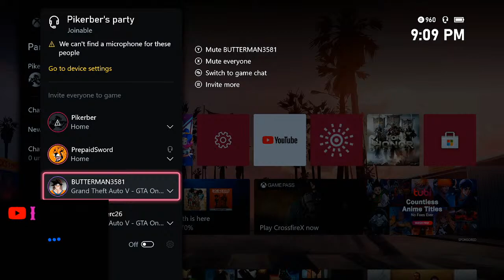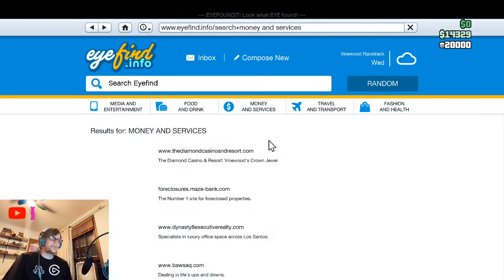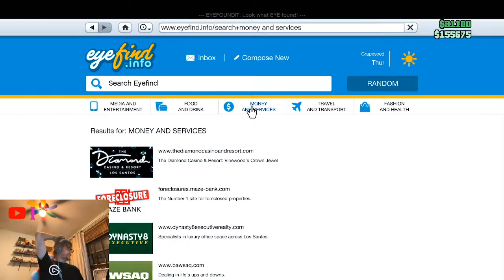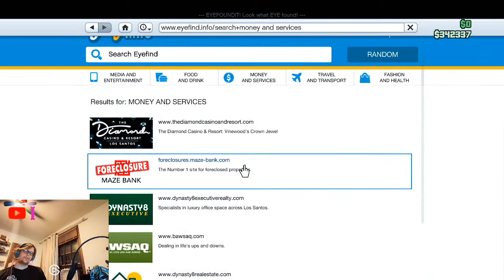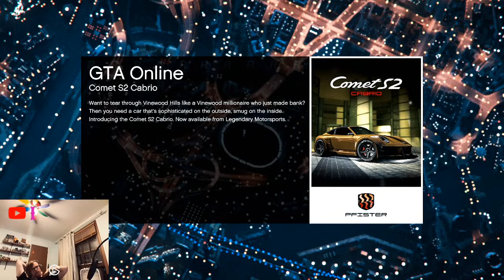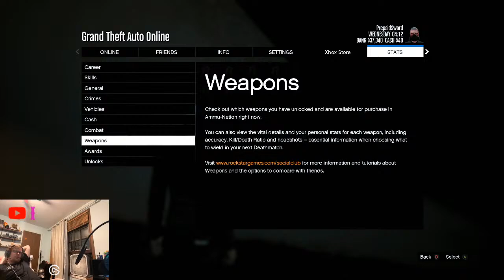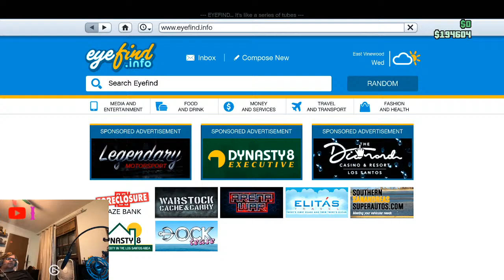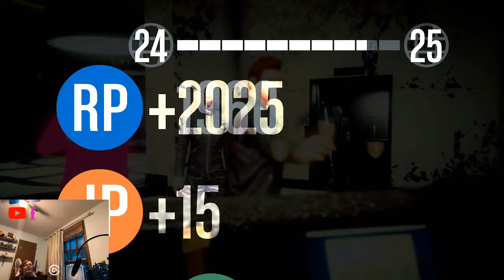STARLA BEGINS HER DRUG EMPIRE